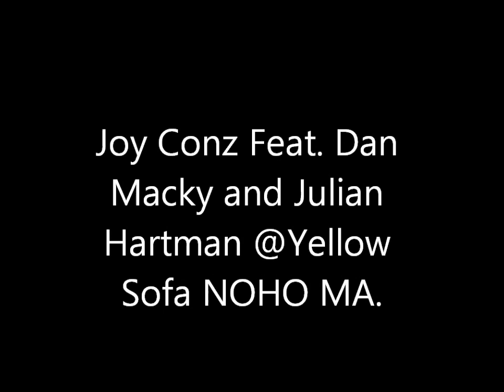Friends of M&R Ent. @ Yellow Sofa Noho MA. Joy Conz album Release Party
JOy Conz has her album release party @ the Yellow sofa in Northampton Ma. for "Joy is Here."
It's an RnB, Jazz, Acoustic blend, very modest set up.  Really good friend Dan-ski on percussion.

Yellow sofa has great post cards on the wall and we had to leave our magnetic poetry on the wall, then we made our way to the Dirty Truth.  It is a great bar.

Video done on a droid x